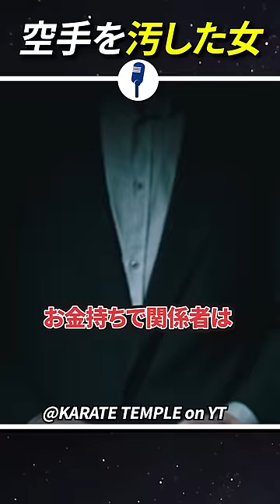空手を汚した女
みんながこの事件を見て非難を浴びせました。
空手の競技で、ある女性が呆れた実力で決勝戦まで進出してしまいました。